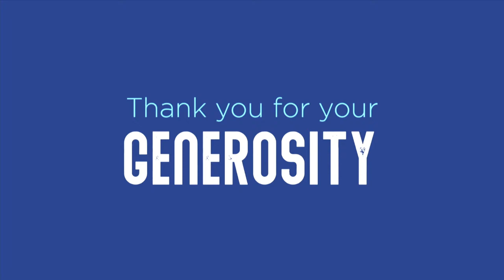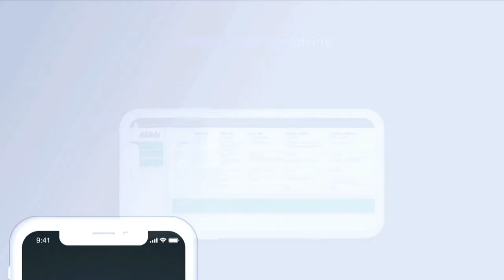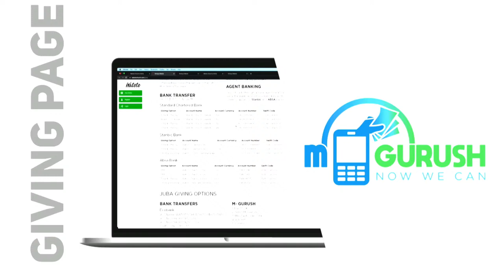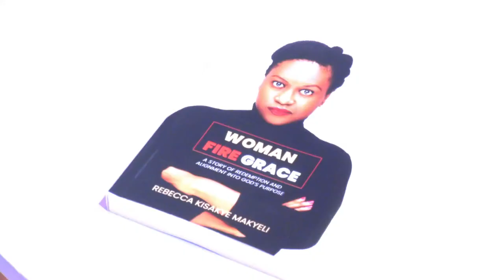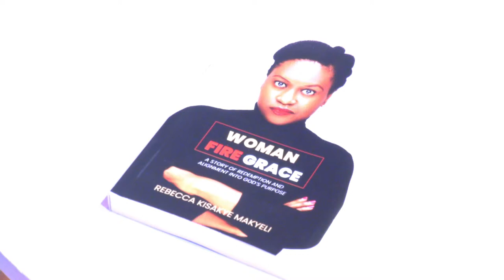PowerSexMoney | Beauty For Ashes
To Support this ministry and help us reach people all around the world.

Celebrating Christ. Caring For Community.